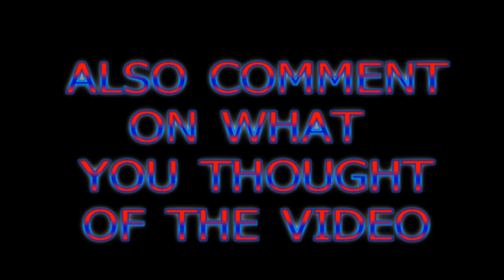black ops tomahawk and ballistic knife montage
this montage only has tomahawk kill's and balistic knife's in it so enjoy!